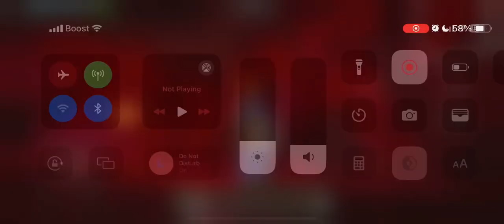Minecraft Survival Gameplay Part 2